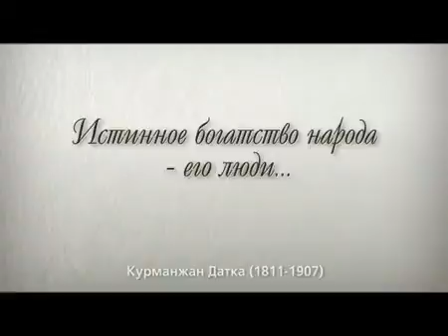Курманжан Датка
Курманжа́н Да́тка — киргизская государственная и военная деятельница, предводительница и правительница алайских киргизов с 1832 по 1876 годы. Также известна как «Алайская царица», «Королева Юга» и «Мать нации»